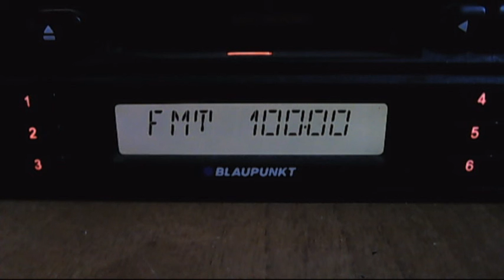fm dx radio focus svistov 21:05